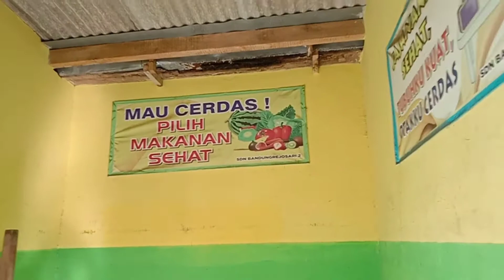Hari ke dua masuk ..👍